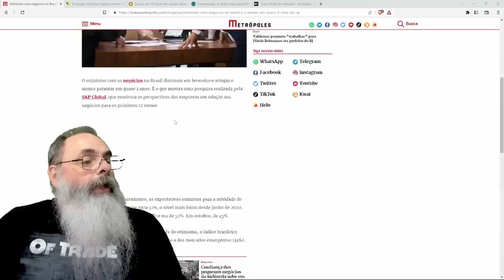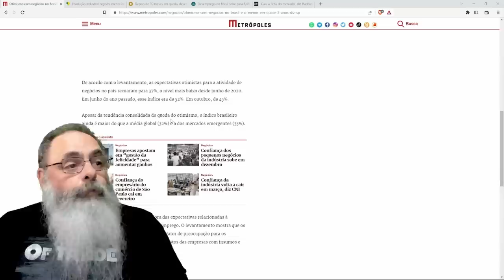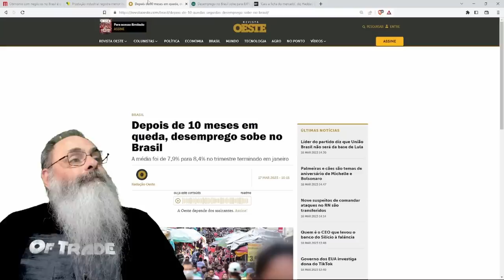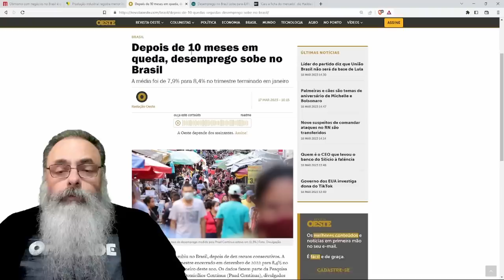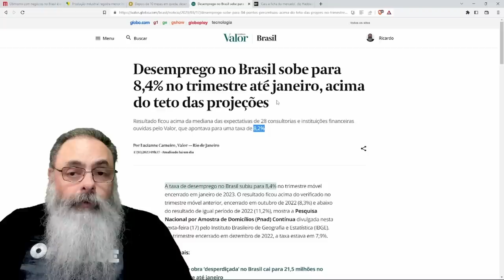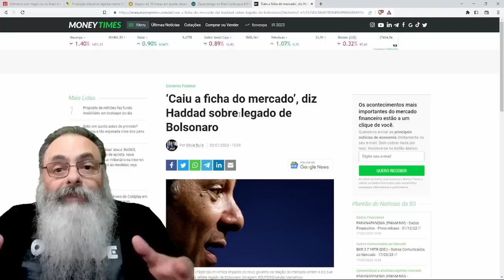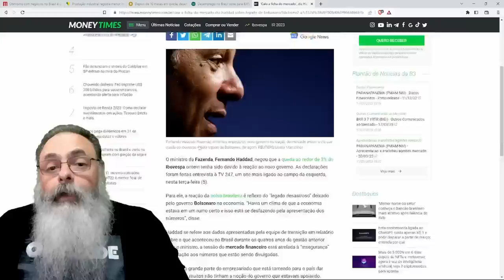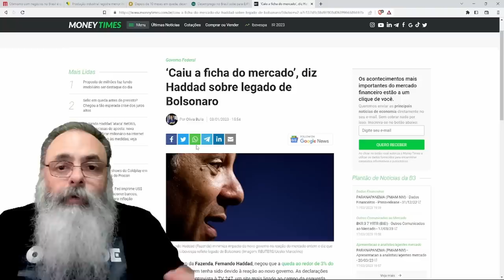HADDAD descobre o CULPADO pelo PESSIMISMO na ECONOMIA BRASILEIRA, mas ele ESTÁ ERRADO de NOVO!